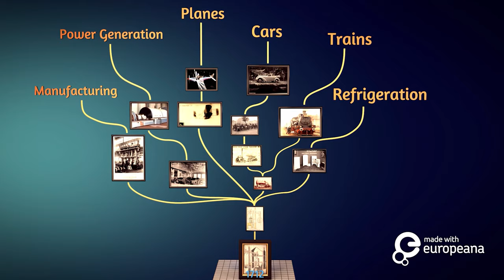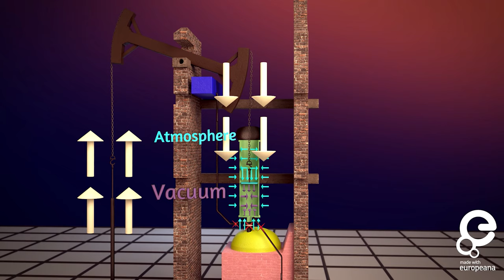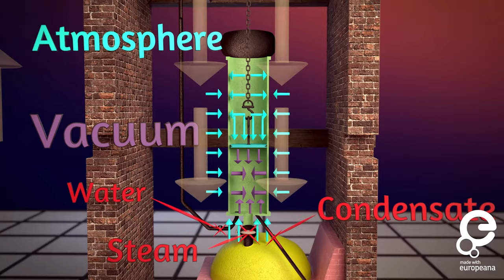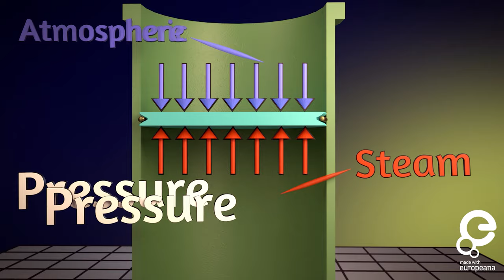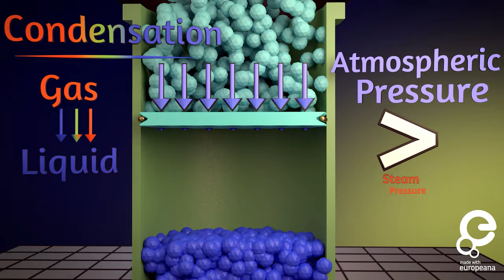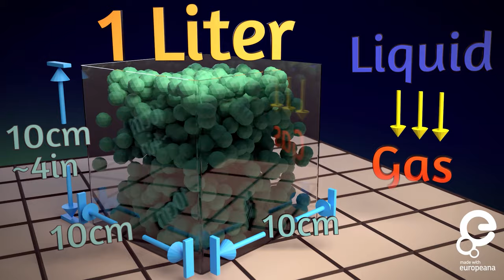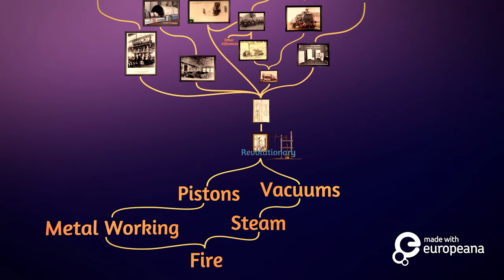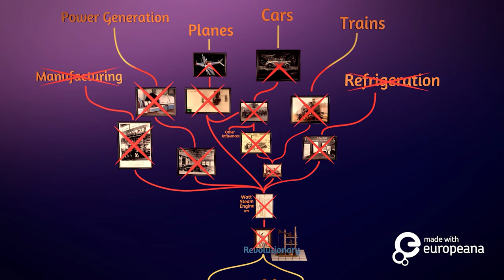What is the First Engine Ever? दुनिया का सबसे पहला इंजन कैसा था ??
जल, अग्नि, वाष्प और धातुएँ किस प्रकार एक industrialization मे एक क्रांति लाये ?
यहाँ हम ठीक से पता लगायेंगे कि पहला स्टीम इंजन, द न्यूकमेन एटमॉस्फेरिक इंजन कैसे काम करता है, और यह क्रांतिकारी क्यों था!

यह वीडियो सीरीज़ Europeana STEM challenge 2019 की विजेता है और इसको बनाने के लिए धन प्रदान किया गया था ।
 मैं इस श्रृंखला को बनाने और अमूल्य शैक्षिक संसाधन प्रदान करने में समर्थन के लिए Europeana टीम का आभारी हूं।

यदि आप आधुनिक तकनीक के शुरुआती पूर्वजों के बारे में अधिक जानने लिए प्रेरित हुए
या यूरोप के समृद्ध और विविध विरासत के हजारों अन्य पहलुओं के बारे में जानना चाहते है ,
तो पर Europeana Collections के बारे मे जाने ।
यहाँ पर 3,700 से अधिक संग्रहालय, पुस्तकालय, संस्थान और अभिलेखागार शामिल हैं,
जिन्होंने 50 मिलियन से अधिक डिजिटाइज्ड चित्र, कलाकृतियां, ऑडियो क्लिप, कलाकृति, किताबें, फिल्में और संगीत का योगदान दिया है।

विषयसूची:
1:16   पार्ट्स और न्यूकमेन इंजन कैसे कार्य करता है
3:55   एक वैक्यूम कैसे बिजली पैदा कर सकता है
6:17   भाप बनने पर पानी कितना फैलता है ?
7:37   टेक्नोलॉजी मे एक क्रांति

Background Understanding:
Steam, Boiling Water, Air/ Steam Particles

Branches to:
Traction Engines.  Understanding Air.

Animation built using Blender 2.79b
Post with Adobe Premiere Pro and Adobe After Effects
Sound editing with Reaper

Made by Teddy Tablante

Work Cited:

Carl Lira.  "Brief History of the Steam Engine" Visited September 2019

Black Country Living Museum. Visited September 2019

Animated Engines.  "Newcomen Atmospheric Engine" Visited September 2019

"Thomas Newcomen and the Steam Engine Engineering and Technology History" December 2003. Visited September 2019

Wikipedia contributors.  "Beam Engine."  "History of the Steam Engine."  "James Watt."  "Newcomen Atmospheric Engine."  "Thomas Newcomen."  "Steam."  "Steam Engine."  "Thomas Savery."  Wikipedia, The Free Encyclopedia. Wikipedia, The Free Encyclopedia, Visited September 2019

Image usage from Europeana in order
Map of England and Wales and surrounding seas

Mine from "Popular Lectures on Geology, treated in a comprehensive manner ... Translated
by ... J. G. Morris, and edited by Professor F. Hall"

Engineering: a Newcomen steam-engine. Engraving, 174

James Watt from "The first century of the Republic. A review of American progress. By ... T. D. W., ... F. A. P. Barnard [and others]"

(fi) valokuva kuvasta, jossa höyrymoottori konehallissa; taulussa teksti: 3400 I.H.P. steam engine built by Engineering Works "Nederland" at Ysselmonde

Elektriska maskiner. The complete turbine generators ready -

Lokomotiv No 95, tillverkat vid Pittsburgh Locomotive Works."The heaviest and most powerful locomotive in the world", oktober 1898

Utställningen Bygga & Bo i Uddevalla år 1936

traction engine from "The Traveller's Album and Hotel Guide: containing views of places and buildings of historical and general interest, with descriptive letterpress; an account of the principal railways out of London, etc" -

Skærbækværket, Turbiner

(nl) Vliegtuig van de gebroeders Wright in vlucht; Aéroplane Wright -

Norra Droskstationen.Två automobiler och fyra hästdrosker.I bil nr.2 från vänster sitter Carl Johan Johansson (född 1885) -

Locomotivă cu aburi tip 50065 -

(de) Flugzeug Arado (Ar) 79 B

Adler Trumpf

An express locomotive in a railway line. Colour lithograph